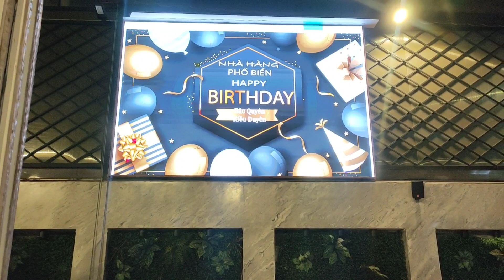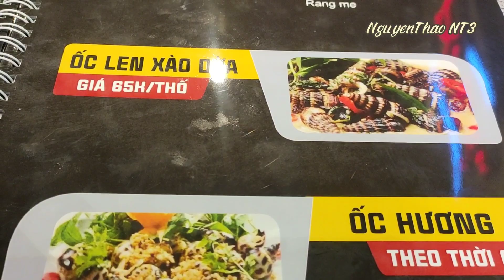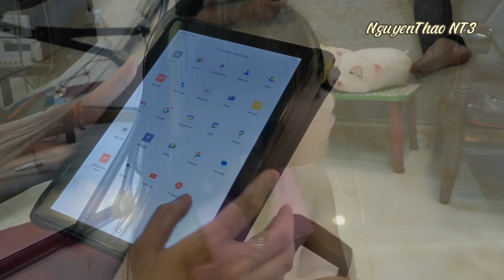HAPPY BIRTHDAY: BẢO QUYÊN-KIỀU DUYÊN // NguyenThao NT3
Cùng theo dõi và ủng hộ cho kênh của Thảo nhé...!